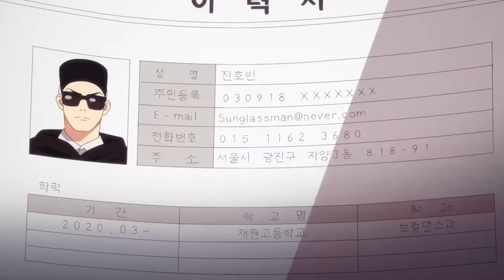EN SERIO QUIERES RAPEAR?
En una sociedad donde las apariencias sí importan, un adolescente marginado lleva una doble vida alternando entre dos cuerpos muy diferentes.